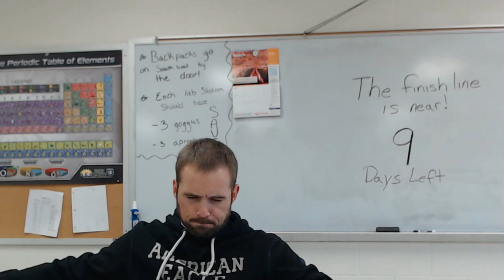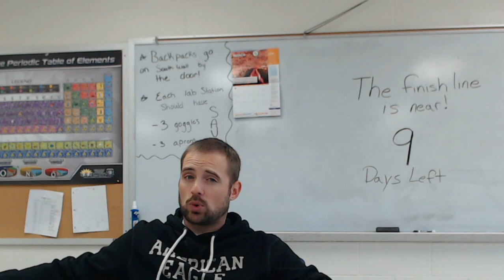Minutes with Mellem - Monday, May 11th